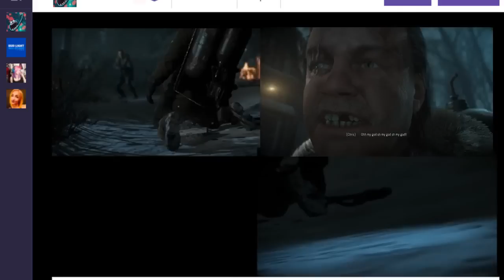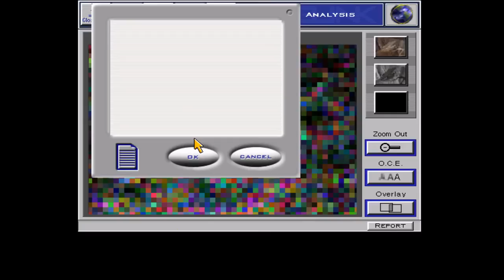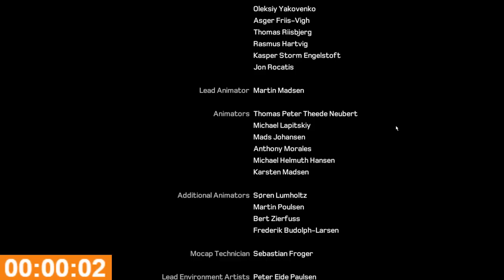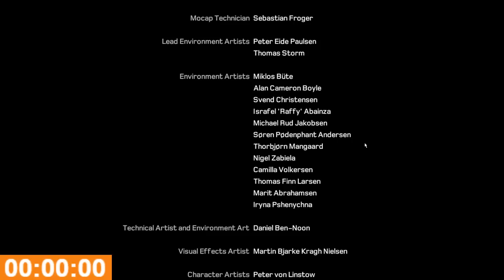Best of Jerma - Game Hater, Joke Master, Duck Hunter (June 2017)